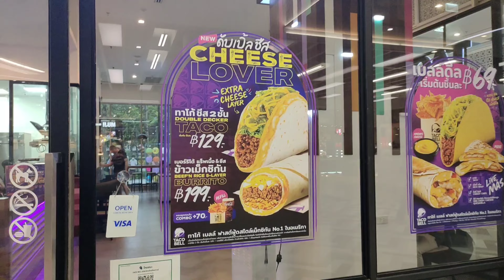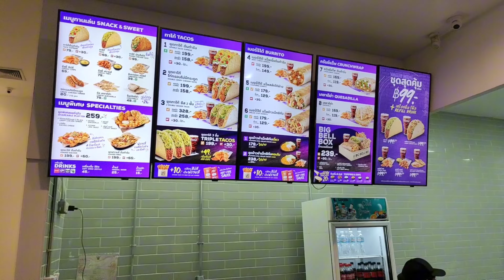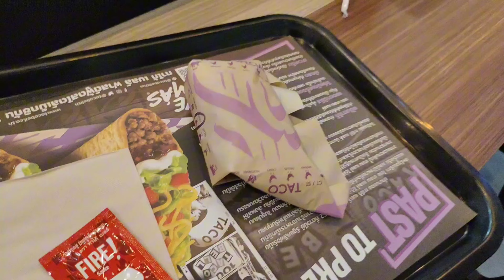EP:63 4K รีวิว ทาโก้ เบลล์ สัญชาติเม็กซิกัน ลองไปหาทานก้นนะ เพื่อนๆ หลายสาขาพร้อมบริการ และจัดส่ง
จากความความสำเร็จในธุรกิจร้านฮอทดอกและธุรกิจร้านเบอร์เกอร์เกลนเบลล์ได้เปิดตัวทาโก้เบลล์แห่งแรกในเมืองดาวนีย์รัฐแคลิฟอร์เนียเมื่อปี พ. ศ. 2505 หลังจากเปิดทาโก้เบลล์เพียง 5 ปี ร้านทาโก้ของเกลนได้เติบโตเป็นบริษัทระดับชาติในประเทศสหรัฐอเมริกา มรดกของเกลนในทุกวันนี้คือร้านทาโก้เบลล์

7,000 แห่งทั่วโลก มีลูกค้าหลายล้านคนแวะเวียนอุดหนุนทาโก้เบลล์ทุกสัปดาห์เพื่อสัมผัสประสบการณ์ที่ไม่ซ้ำใครและหาไม่ได้จากร้านอาหารอื่น ๆ ลูกค้าได้ลิ้มลองนวัตกรรมเมนูใหม่ๆ ส่งมอบรอยยิ้มของผู้ที่สร้างสรรค์เมนู การบริการและได้รับประทานทาโก้อร่อยของทาโก้เบลล์

มรดกของเกลนทุกๆอย่างยังคงสืบทอดในทาโก้เบลล์และยังถือปฏิบัติจนทุกวันนี้และตลอดไป
1. ซัพพลายเออร์
เราเลือกใช้ซัพพลายเออร์ที่ยอมรับในค่านิยมหลักเกี่ยวกับความปลอดภัยของอาารและคุณภาพของผลิตภัณฑ์ เมื่อไหร่ก็ตามที่พวกเขาไม่ปฏิบัติทำตามค่านิยมหลักของเรากับลูกค้า พวกเขาจะไม่สามารถส่งวัตถุดิบให้เราได้อีกต่อไป เราทำงานร่วมกับพวกเขาอย่างต่อเนื่องเพื่อผลักดันให้เกิดความปลอดภัยด้านอาหารและการริเริ่มที่มีคุณภาพในระดับที่สูงยิ่งๆขึ้นให้ได้ตามมาตรฐานด้านการกำกับดูแลและอุตสาหกรรมทั้งหมดและในหลายกรณีที่ทำได้สูงกว่ามาตรฐานดังกล่าว เราจะมอบรางวัลให้แก่ซัพพลายเออร์ที่มีความมุ่งมั่นและส่งมอบผลลัพธ์ที่ดีที่สุดด้วยรางวัลซัพพลายเออร์แห่งปี ซัพพลายเออร์ทั้งหมดของเราตระหนักถึงความมุ่งมั่นเช่นเดียวกับทาโก้เบลล์ที่มุ่งมั่นในการทำสิ่งที่เหมาะสำหรับลูกค้าและรู้ว่าสำหรับทาโก้เบลล์สิ่งสำคัญที่สุดคือต้องดีพอ

2. ร้านทาโก้เบลล์
ความมุ่งมั่นเกี่ยวกับความปลอดภัยของอาหารและผลิตภัณฑ์ที่มีคุณภาพระดับพรีเมี่ยมไม่ได้สิ้นสุดที่ซัพพลายเออร์เท่านั้น เรานำมาตรฐานที่เป็นเลิศด้านอุตสาหกรรมมาใช้ในร้านทุกสาขาอีกด้วย
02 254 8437 ต่อ 104,339,574
Taco Bell Thailand
Taco Bell Thailand
Taco Bell Thailand
tacobellth
ชอบคุณ Cr.จาก Tacobell